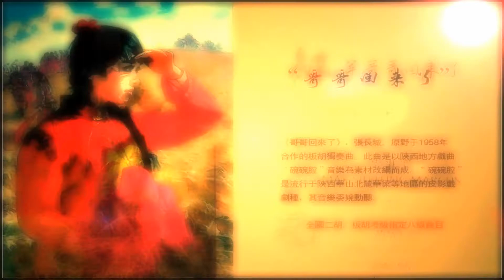《紅軍哥哥回來了》二胡：麥兆瀧2022 6 7